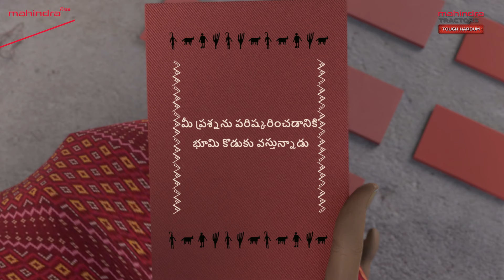Mahindra Tractors | Takneek Singh - Episode 05 | Telugu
Choosing right means doubling your profits! Takneek Singh has finally resolved Sharda ben’s issues by suggesting a few key precautions to consider before buying a tractor. What are these precautions? Watch further to find out.